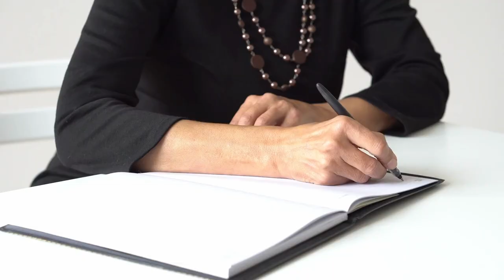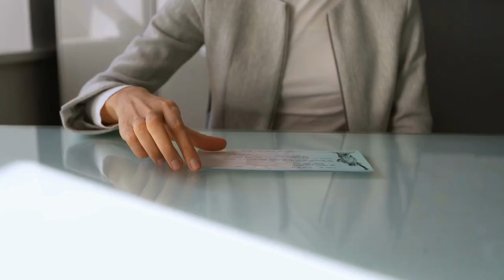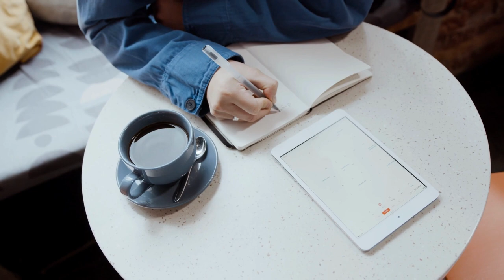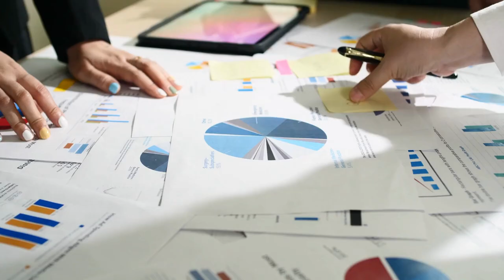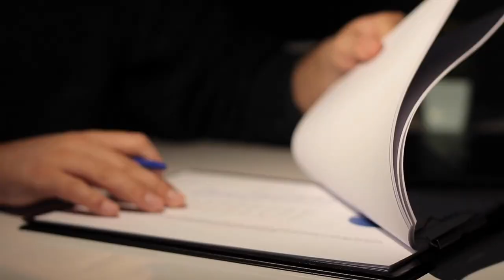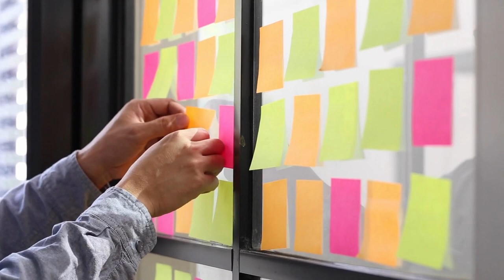காலை 5 மணிக்கு எழுந்து இதைச் செய்யுங்கள் | The 5 Am Miracle book summary in tamil | audiobook tamil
காலை 5 மணிக்கு எழுந்து இதைச் செய்யுங்கள் | The 5 Am Miracle book summary in tamil | audiobook tamil | morning habits in tamil